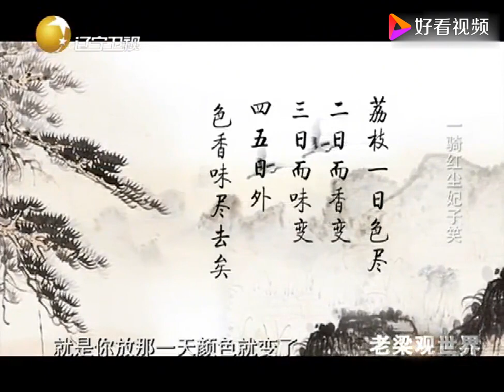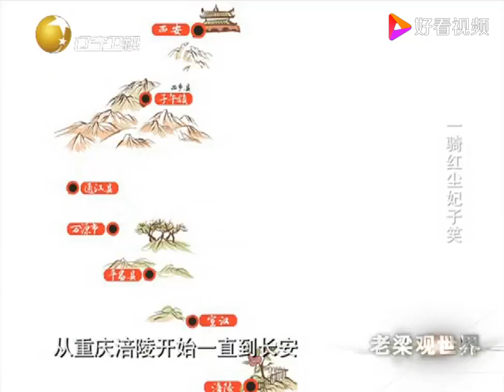老梁觀世界-老梁解說-楊貴妃為何能吃到新鮮的荔枝？古代的「冰箱」是這個